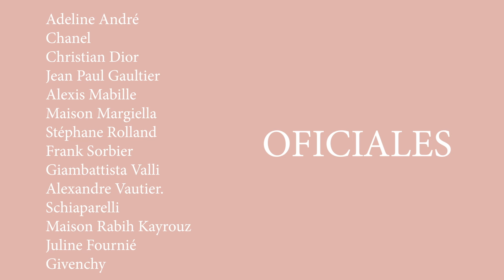Diccionario de la Moda COLECCIONES: La Real Academia de Lengua de la Moda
Seguimos la serie de videos de la Real Academia de la lengua de la Moda en donde profundizaremos en el significado de distintos términos aplicados a la Moda, descubriendo el significado de palabras y corrientes con los que no todas estamos familiarizados.

Esta semana nos tocó desarrollar cinco conceptos relacionados con colecciones.

Haute Couture

06:29 Prêt-à-porter

10:08 Colección resort

11:36 Colección cápsula

12:33 Colaboraciones

No olviden de dejarme sus comentarios y los términos que les gustaría que desarrolle en el siguiente video de esta serie.

¡Los quiero!
T.